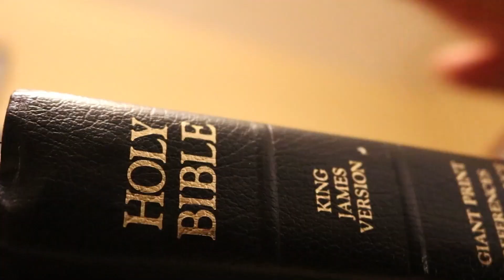Moses and the Ten Plagues of Egypt | Orthodox Virtual Sunday School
We continue our look at the Book of Exodus with Moses confronting the Pharaoh with miraculous snake fights, ten devastating plagues, and the famous parting of the Red Sea. Plus, Father Maggos explores the question: why don't we see miracles of the magnitude of Moses today? (Exodus)

Bible Illustrations by Sweet Publishing / FreeBibleimages.org